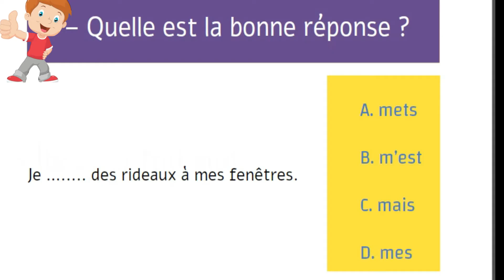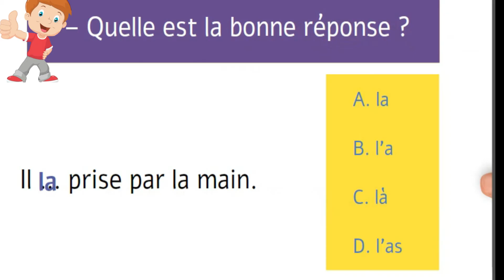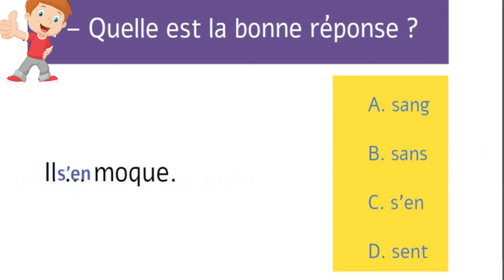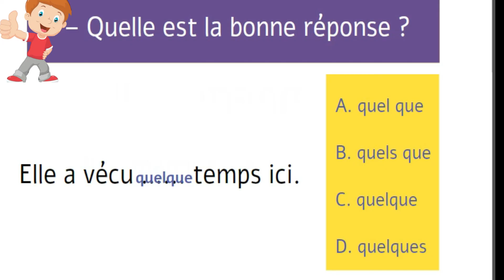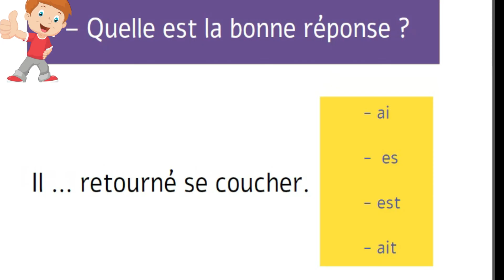8 اسئلة لاختبار مستواك في الفرنسية..Quiz facile (français pour débutants)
Quiz en français pour évaluer votre niveau générale en français, les questions sont faciles,  الفيديو عبارة عن 8 اسئلة منتقاة في الفرنسية مع الاختيارات، اختر الجواب الصحيح لتختبر مستواك في الفرنسية.